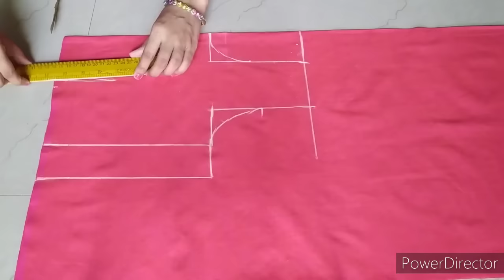Blouse Cutting and Stitching|Simple Blouse Cutting and Stitching Easy Tutorial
Hi Friends,
In this video I'll show you simple blouse Cutting and Stitching
If you like the video then press the like button